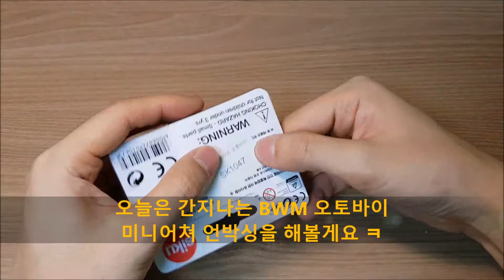[장난감] BMW R1200 오토바이 미니어처 언박싱 두근두근!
두가티 미니어처에 이어서
BMW 오토바이 미니어처입니다!
남자의 질주 욕망을 자극하는...

하지만
저는 이걸로 만족합니다. ㅠㅠ